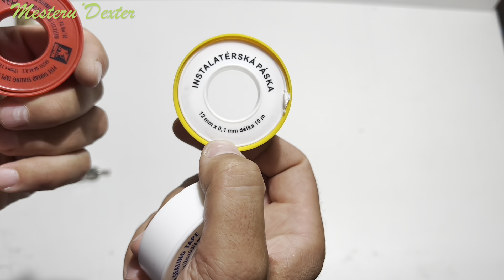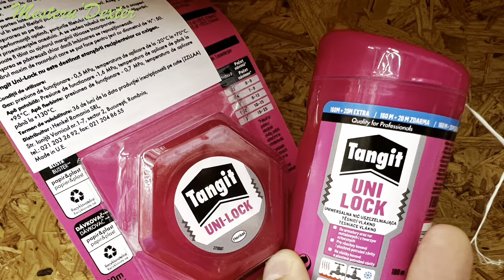Cum si cu ce etansam un filet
Facem o scurta demonstratie cum putem imbina intre ele 2 filete folosind mai multe metode.